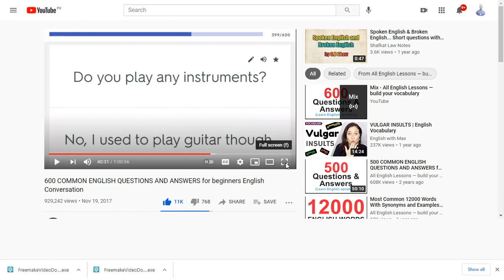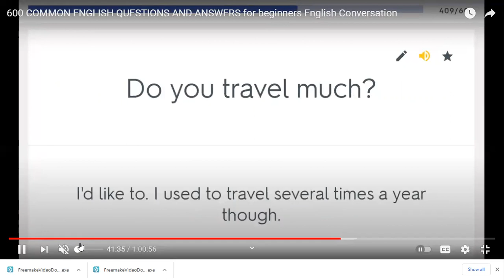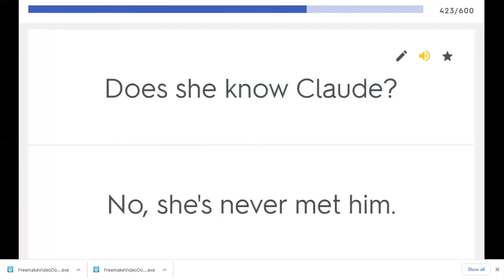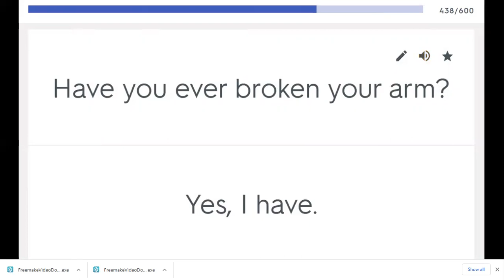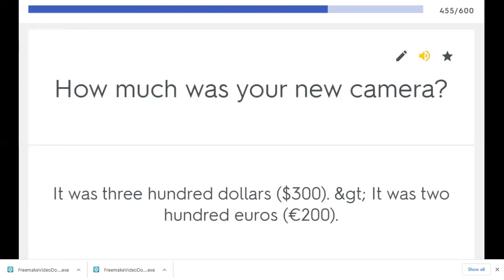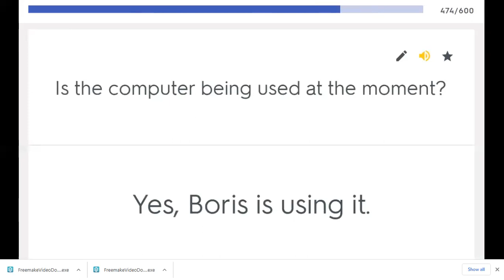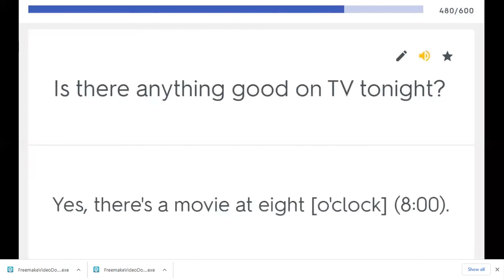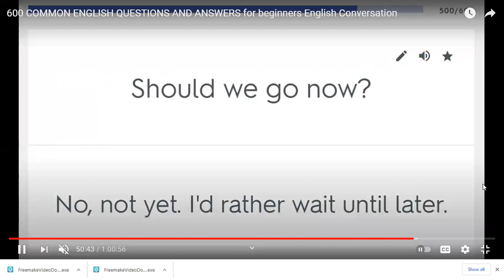Spoken English 2 230121 by Springs English Academy, Bahria Town, Lahore 0301 4604168, 0321 4869081